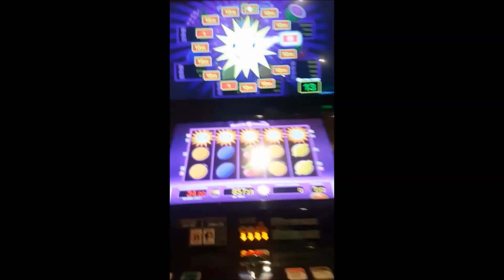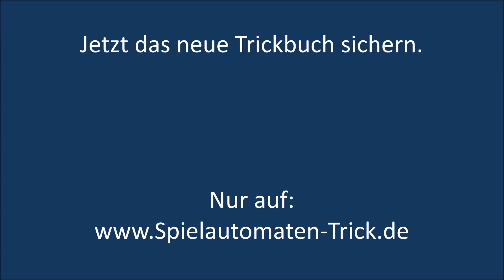Der neue Merkur 5 Sonnen Trick in Aktion! (Merkur Tricks)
erhalten Sie die besten und erfolgreichsten Spielautomaten Tricks und Strategien, welche derzeit auf dem Markt sind. Wir helfen Ihnen beim Gewinnen an allen Merkur und Novoline Spielgeräten und klären ihre Fragen rund um das Thema Casino Tricks. Bei uns erhalten Sie Merkur Magie Komplettlösungsbücher, Tipps und Tricks sowie umfassendes Know-How im Bereich Automaten-Bereich. Unser Support ist jederzeit für Sie da. Außerdem erhalten Sie bei uns die neueste Version der Merkur Kartenfarben App und unseren Risikoleiter Trick. Sobald ein Spielautomaten Trick nicht mehr funktioniert, wird er nicht mehr verkauft.